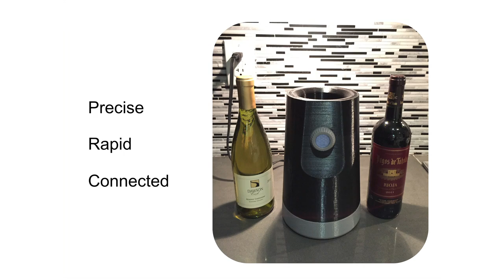eLab Demo Day 2015: Arctyc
Startup Pitch of elab Team Arctyc at the annual Demo Day held each spring at Cornell University.